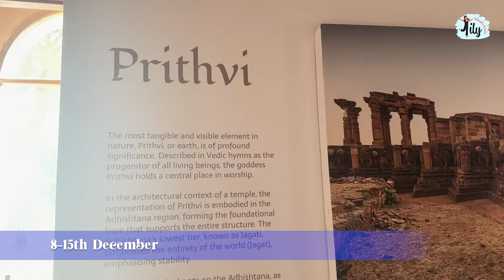Top Location to Celebrate Christmas in Delhi 2023 | Christmas celebration in Delhi | Christmas event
00:00 | Intro
00:51 | North East Festival
01:15 | Zoofari Christmas Gala
01:32 | International Clown Festival
01:53 | Christmas Evening Party
02:10 | Christmas Celebration Party
02:30 | Christmas Gidda
02:52 | Secret Shahajanabad
03:10 | My Delhi Event Winter Edit
03:23 | The Sorbet Soiree
03:37 | BBCF Christmas Cantata
03:45 | Christmas & New Year Party
03:56 | The Holly Jolly Carnival
04:15 | Beinnale
04:50 | Outro
🎄✨ Explore the enchanting Christmas spirit in Delhi NCR 2023 with our latest video! 🎅🏽🌟

🔔 Get ready for a magical journey through the top Christmas event locations in the region, featuring a delightful lineup of festivities and celebrations. Join us as we uncover the dates and details of each event, ensuring you don't miss out on the holiday cheer.

🎪 North East Festival 🌈
Immerse yourself in the rich cultural tapestry of the North East, with vibrant performances, traditional cuisine, and a festive atmosphere that captures the essence of the season.

🦓 Zoofari Christmas Gala🎉
Embark on a wild adventure at the Zoofari Christmas Gala, where the animal kingdom comes alive with holiday magic. Enjoy a unique Christmas experience surrounded by nature and wildlife.

🤡 International Clown Festival 🤹‍♂️
Laugh your heart out at the International Clown Festival, where world-class performers bring joy and laughter to the audience. It's a jolly good time for the whole family!

🎊 Christmas Evening Party 🎁
Dive into the festive spirit at the Christmas Evening Party, where twinkling lights, cheerful carols, and a warm ambiance create the perfect setting for a memorable celebration.

💃 Christmas Celebration Party 🕺
Join us at the Christmas Celebration Party for a night of dancing, laughter, and holiday merriment. Revel in the joy of the season with friends and family.

🎭 Christmas Gidda 🌟
Experience the cultural extravaganza of Christmas Gidda, where traditional dance and music come together to celebrate the festive season in true Indian style.

🕌 Secret Shahjahanabad 🏰
Uncover the hidden gems of Shahjahanabad as it transforms into a magical winter wonderland. Explore the secrets of this historic city with a touch of Christmas magic.

🌃 My Delhi Event Winter Edit ❄️
Delve into the heart of Delhi with the Winter Edit of My Delhi Event, showcasing the city's unique blend of tradition and modernity during the holiday season.

🍧 The Sorbet Soiree 🍬
Indulge your sweet tooth at The Sorbet Soiree, a delectable Christmas treat featuring a variety of frozen delights and festive flavors.

🎶 BBCF Christmas Cantata🎤
Let the melodies of the BBCF Christmas Cantata fill the air with joy and harmony. Join in the celebration of music and the spirit of Christmas.

🎉 Christmas & New Year Party🥳
Countdown to the New Year at the Christmas & New Year Party, where the festivities continue with a bang. Bid farewell to the old and welcome the new in style.

🎪 The Holly Jolly Carnival 🎠
Step into The Holly Jolly Carnival for a carnival experience like no other. With games, rides, and festive attractions, it's the perfect place for family fun.

🎨 Beinnale 🖼️
Explore the artistic side of Christmas at Beinnale, where creativity takes center stage. Admire unique installations and immersive artworks that capture the magic of the season.

📆 Save the dates, gather your loved ones, and join us on this festive journey across Delhi NCR. 🌲🎁